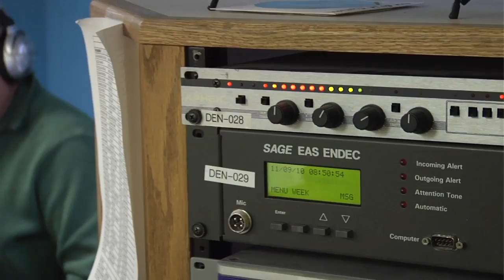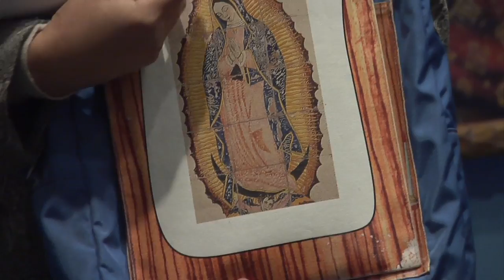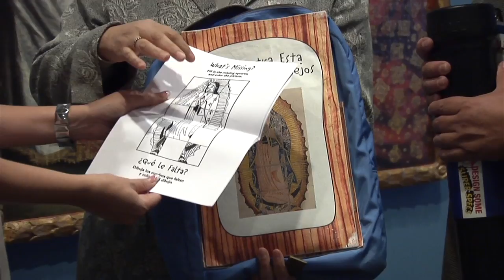PUNTO DE ENCUENTRO 11/11 part1.mov